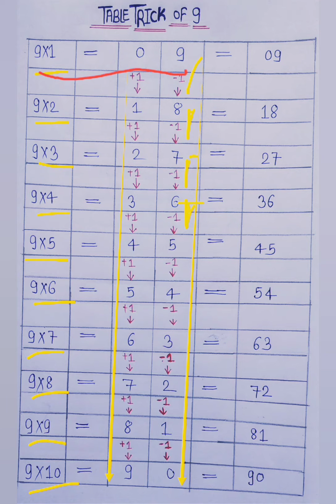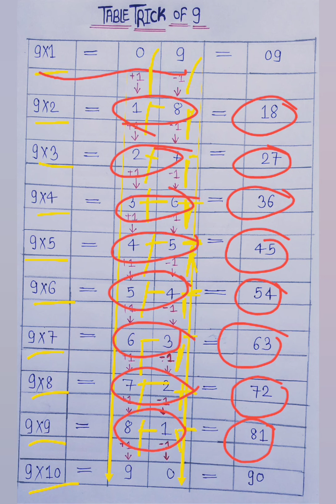TABLE TRICK OF 9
Hi Friends
मी जागृती आपल Jagruti Malve या youtube channel मध्ये स्वागत आहे .

व्हिडिओ बद्दल काही माहिती :-
या व्हिडिओ मध्ये आपण TABLE TRICK OF 9 म्हणजे 9 च्या पाड्याची TRICK पाहणार आहोत TABLE पाठ न करता तो पूर्ण कसा करायचा ते पाहू.